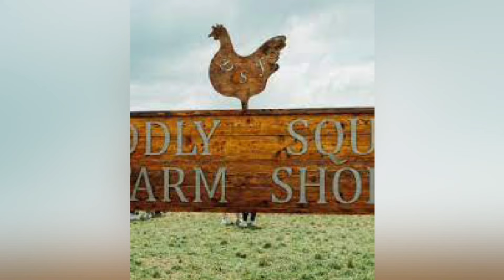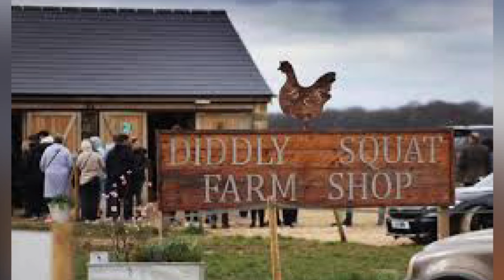Jeremy ClARKSON,S Farm season 2: What new animals are at Diddly Squat Farm